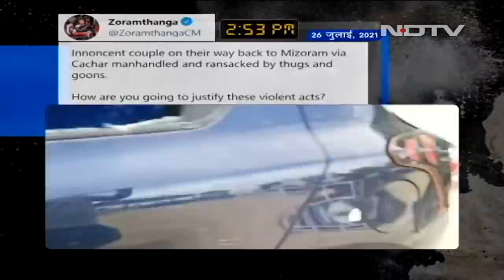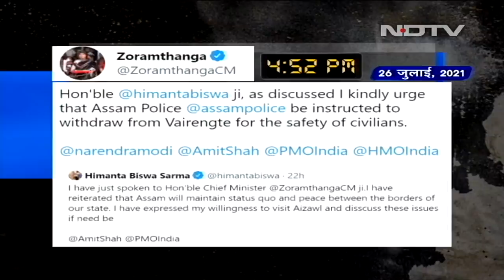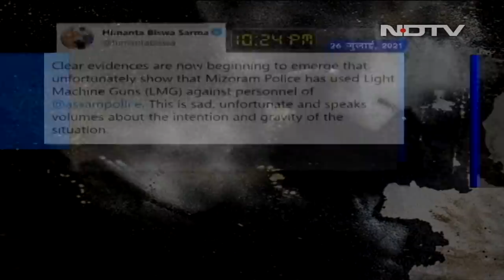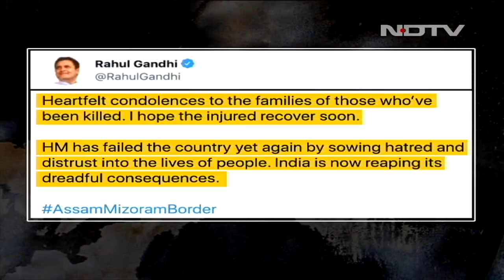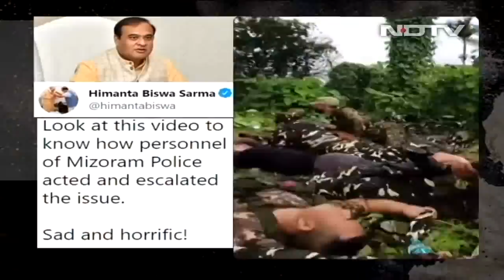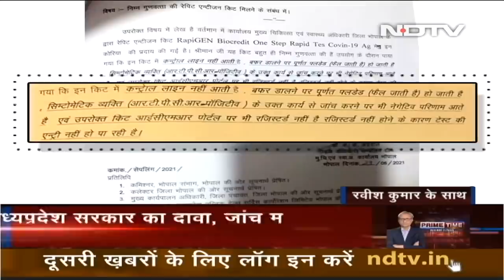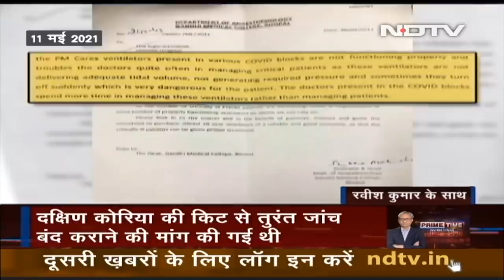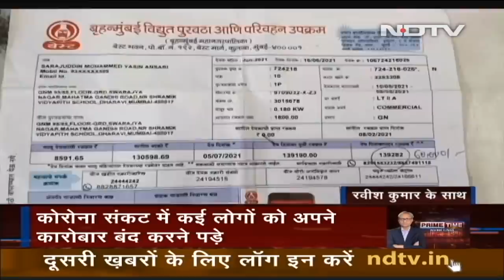Prime Time With Ravish: As Assam, Mizoram Battled For Hours, What Were PM Modi, Amit Shah Doing?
Prime Time With Ravish Kumar - July 27, 2021: As the police force of two states Assam and Mizoram fought a pitched battle for hours on Monday and the Chief Ministers of the two states spared on Twitter for hours, many were left wondering why there was no visible intervention by the central government. If Prime Minister Narendra Modi and Home Minister Amit Shah did intervene, why did the tweets from Assam and Mizoram Chief Ministers not mention it? (Audio in Hindi)